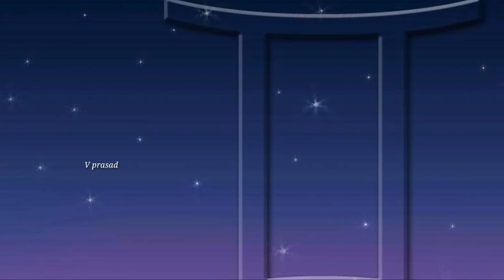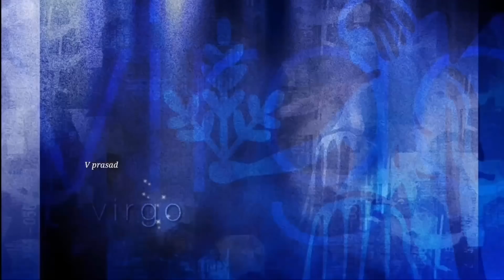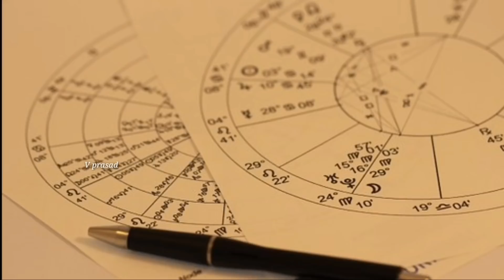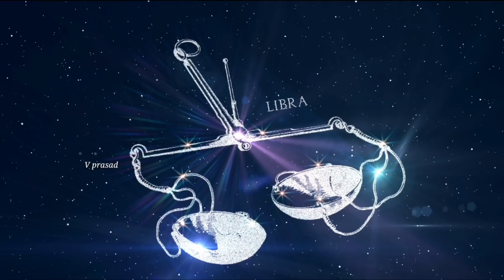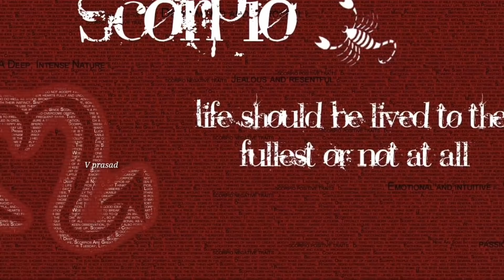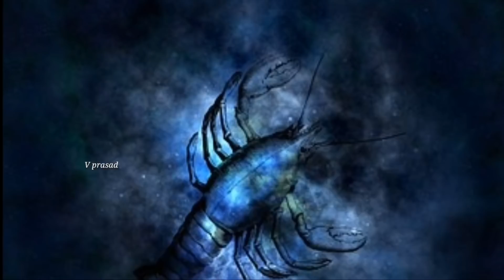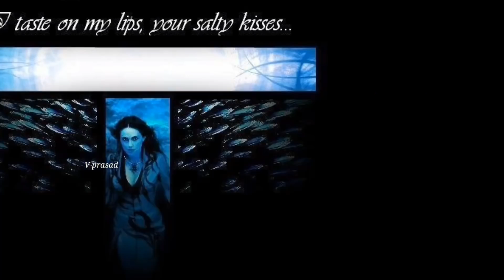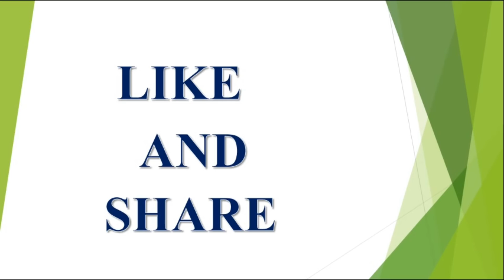25 నవంబర్ - 01 డిసెంబర్ 2018 | వార రాశి ఫలాలు | ఈ 4 రాశుల వారికీ ఈ వారం ధన వర్షం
25 నవంబర్  01 - డిసెంబర్ 2018 | వార రాశి ఫలాలు | ఈ 4 రాశుల వారికీ ఈ వారం ధన వర్షం | వార ఫలాలు |

Weekly Rashi Phalalu in Telugu 2018.
Weekly Rasi Phalalu 25 November to 01 December 2018.

2018 ,వి ప్రసాద్ హెల్త్ టిప్స్ ఇన్ తెలుగు , V Prasad Health Tips In Telugu, Mesha Rashi (Aries Horoscope)